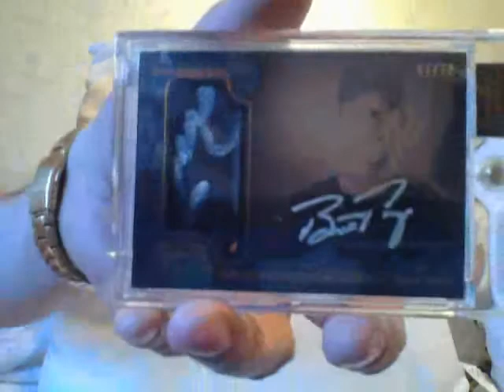Last Box 2014 Topps Dynasty!!!!!!!